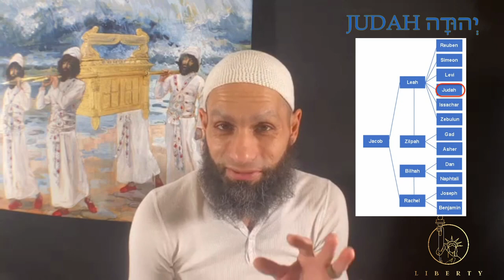LION of the Tribe of JUDAH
And the LORD will inherit Judah as his portion in the holy land, and will again choose Jerusalem.”
Zechariah 2:12

Judah is part of Liberty Live's 12 Tribes of Israel Series

All wisdom given by the Lord God
Scriptures cited by ESV version unless otherwise stated

Photo Credit: Messianic Genealogy: answersingenesis.org; King David Sculpture: Creator: lucidwaters-Credit: Depositphotos; Star of David Stone: World History Encyclopedia | Creative Commons Attribution; Star of David Hebrew: academia.edu; Shield of David: Newsblaze; City of David Water System: biblicalisraeltours.com; Ancient Wood Beams: TMS Shifting Project; Cedars Of Lebanon For The Construction Of The Temple: Gustave Dore; cedar tree in Lebanon: Elianehaykal | Dreamstime.com; Manger: Meridian Magazine; Stable: Ritmeyer Archaeological Design; Divided Kingdom Map: My Jewish Learning; Aries and Leo photos: Emmaus Road Ministries; Jacob 12 Sons Genealogy: Wikimedia Commons; Woolen fleeces dyed in different colors with dye extracted from Murex trunculus snails (courtesy of Ptil Tekhelet/Moshe Caine); Murex Trunculus snail shells: Ptil Tekhelet; sheep field: Biblical Israel Tours; King David Royal Purple Fabric: 24newshd; David playing harp: Chabad.org; King Worshiping: dailymail.co.uk; Tabernacle: Wikipedia